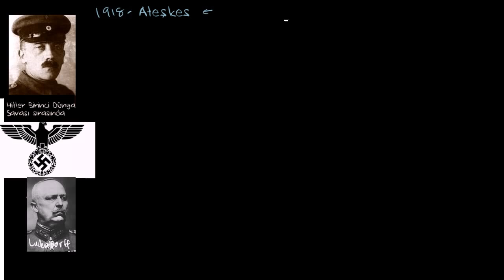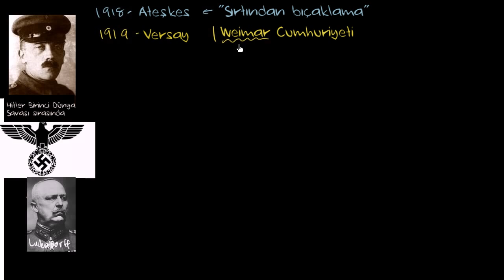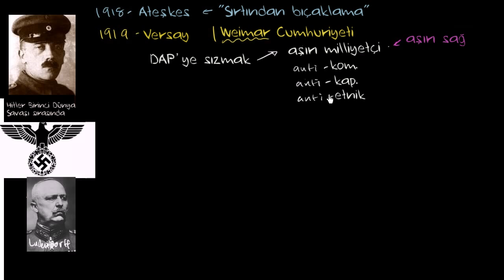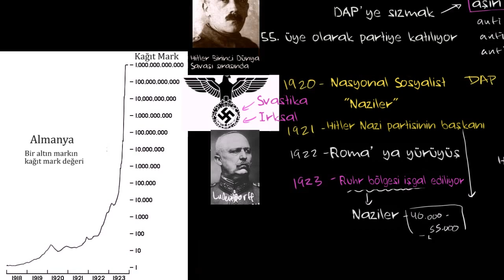Hitler'in Yükselişi ve Naziler (Dünya Tarihi / Yakın Tarih (20. Yüzyıl))